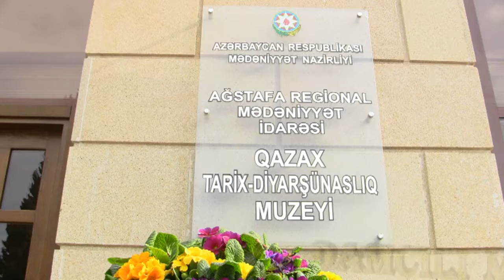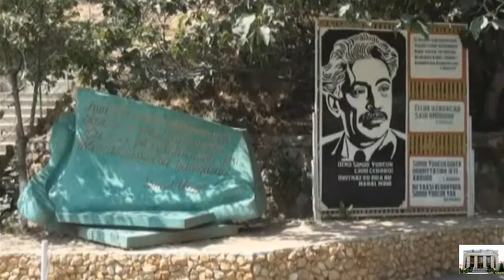Qazax Tarix D M Damcılı mağarası